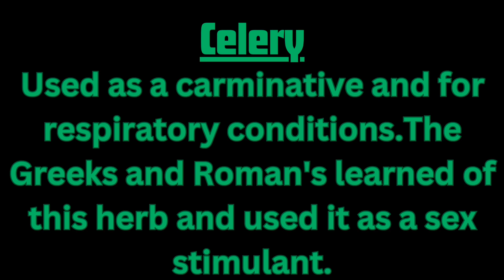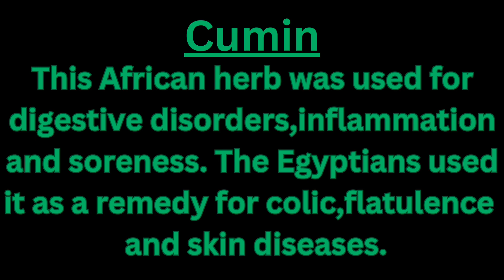Herbs and it's Uses|Herbs fought over by European Traders 400 years ago